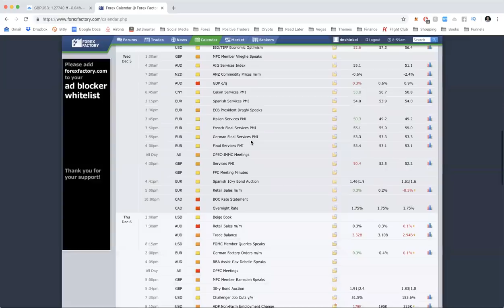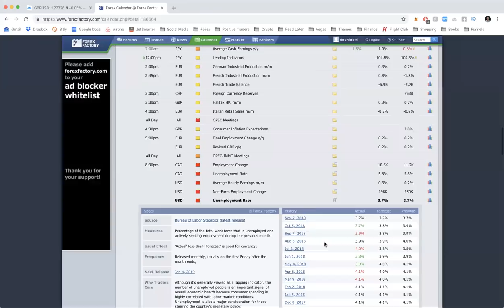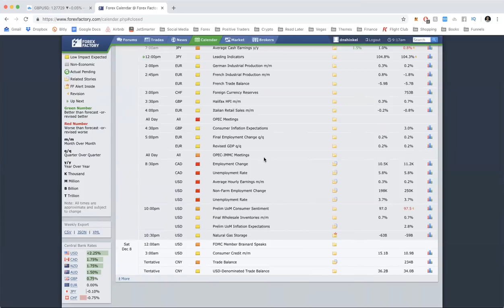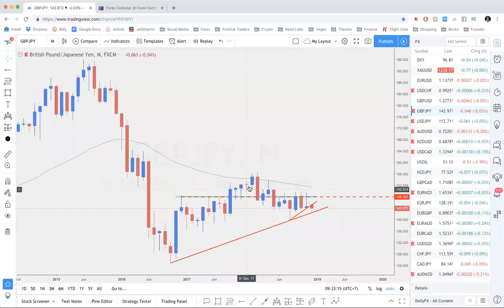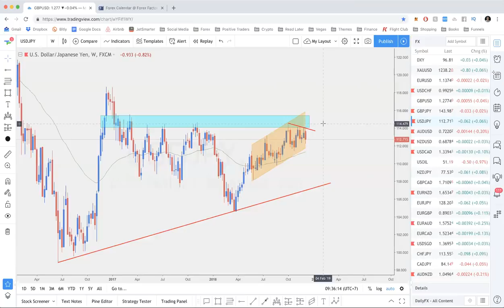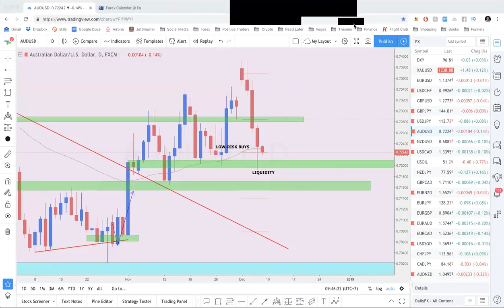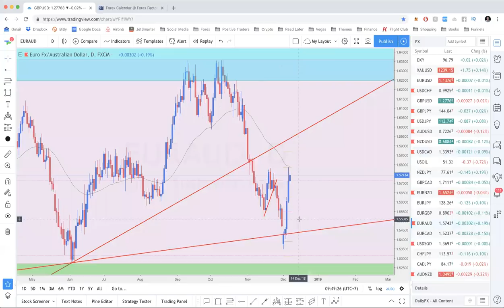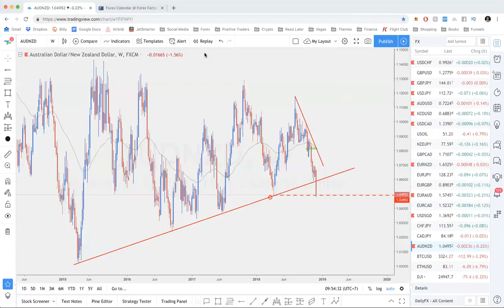Trade Updates & More 12/7/2018 | Positive Traders